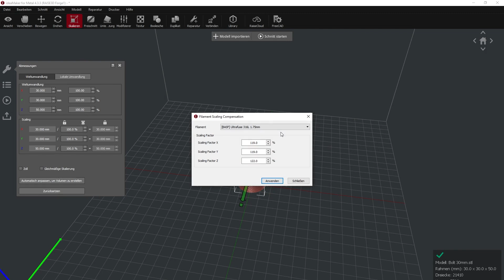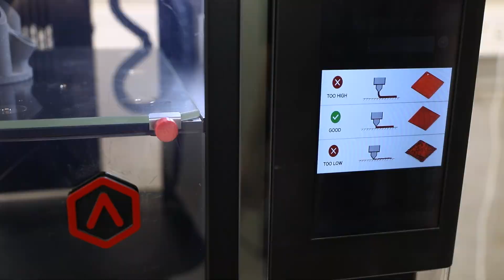ProductionToGo - Raise3D Forge1 - Expert Talk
Unser Applikationsingenieur Christopher Schmid präsentiert Ihnen heute den Forge1 von Raise3D!

Noch nie waren 3D-gedruckte Metallkomponenten so einfach wie mit dem Forge1. Die auf die Verarbeitung von Metallfilamenten ausgelegten Druckparameter sowie optimierte Prozesskontrolle und Druckkalibrierung ermöglichen die schnelle Produktion von professionellen und dichten Metallbauteilen im Handumdrehen.

Um mehr über den Raise3D Forge1 sowie andere Technologien und Produkte rund um den 3D-Druck zu erfahren